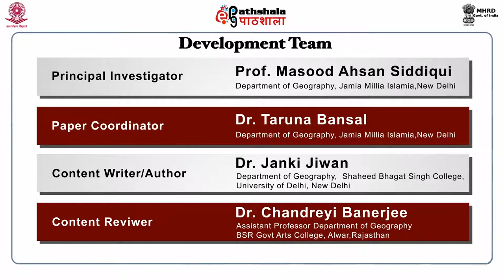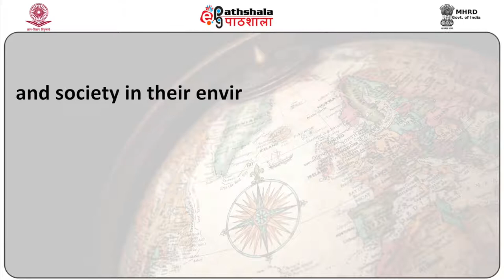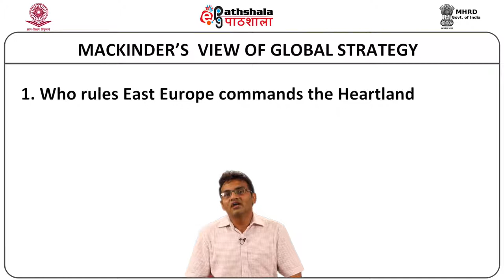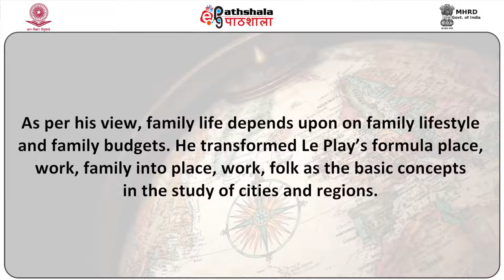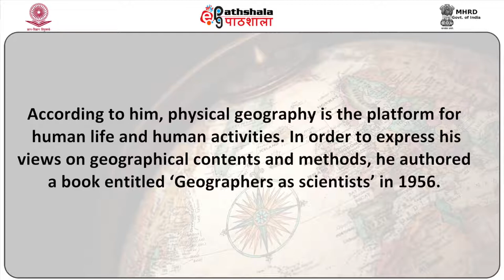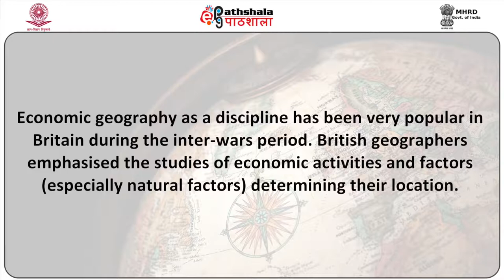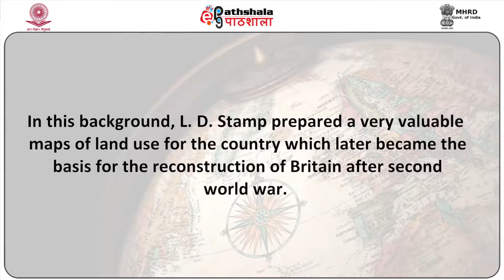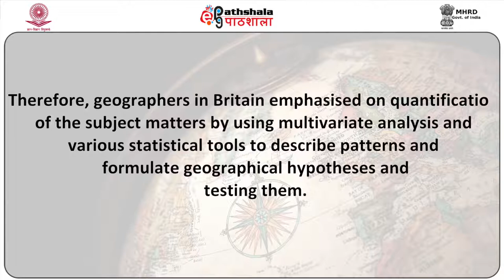P06 M08 Evolution of Geographical Thinking and Disciplinary Trends in Britain